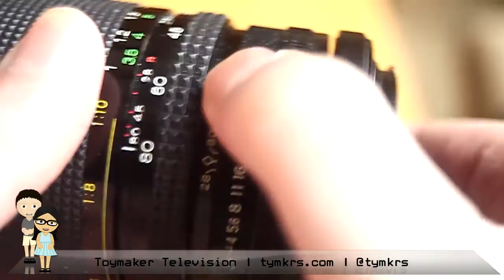Tymkrs Zoom Lens, Casting Epoxy, RC Servo, and H Bridge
Help us continue to provide free educational videos, podcasts, and blogs!  With just a few clicks you can make a one time donation or set up a monthly subscription, for details.

(conduction pathway sinoatrial node atrioventricular node cardiac cycle open hardware Spin cog cognew The Tell-Tale Heart simple hardware linear regulated variable bridge rectifier full wave rectification smoothing capacitors filter transformer bench supply 3.3v 5v 9v 12v )